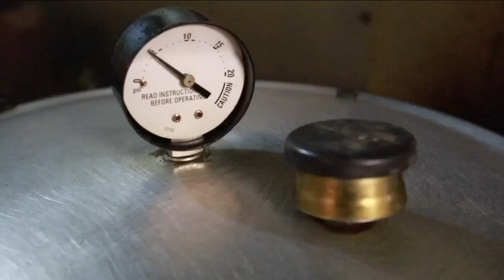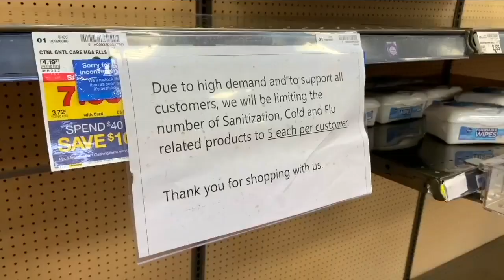Grocery workers union says employees treated like 'zeroes' by Kroger grocery chain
Top executives at Kroger, the parent company of King Soopers and other smaller grocery chains, are taking heat for halting grocery workers' hazard pay.